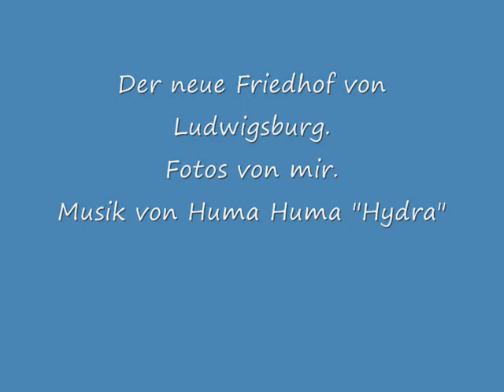Friedhof Ludwigsburg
Ein paar Impressionen vom neuen Friedhof in Ludwigsburg